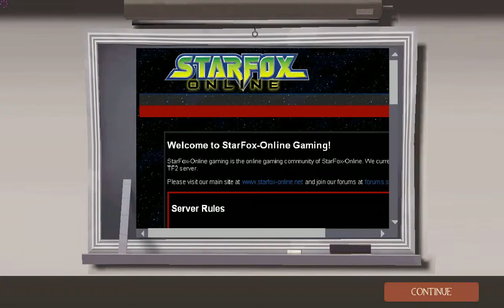TF2 SFO Game Night 2012/09/29 - Part4